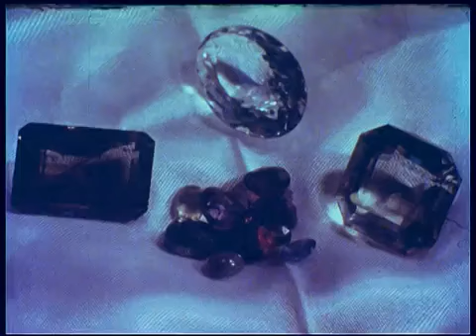some industries during British period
tea plantation, mining, pottery, paintings, fishery, handicrafts